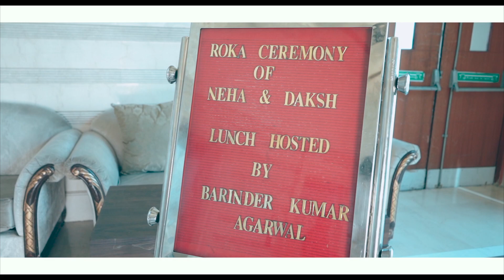BEST ROKA CEREMONY D A K S H X N E H A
“Emotion is the true substance of wedding photography” and we at Vikram Saroha Photography strongly believe in the same. Wedding photography to us is to witness your beautiful story and capture it with its true essence. We listen to what you want and then create beautiful memories of your dream wedding. Your search for the best wedding photographer ends here. Based in delhi (India), we have covered weddings across countries & having met such wide array of people, having captured weddings of all different cultures like, Hindu weddings, Sikh weddings, Muslim weddings, Christian weddings  has given us the perfect understanding of our client’s requirements. The contentment we see on our client’s face is what satisfies our soul.